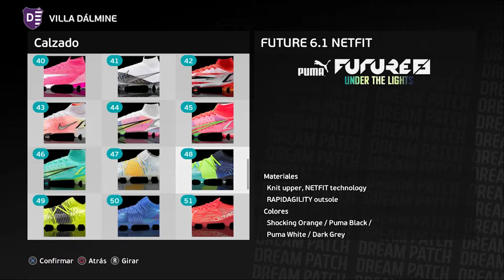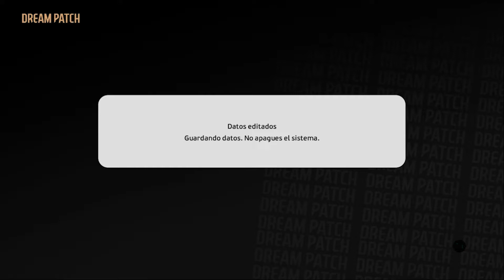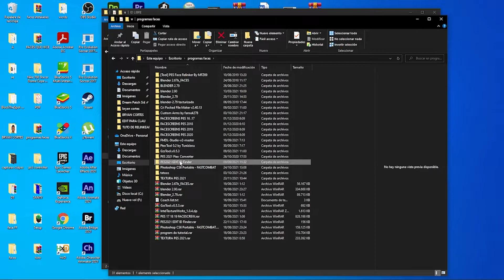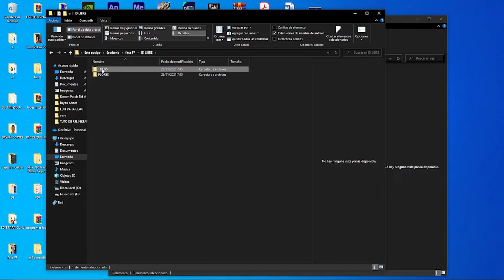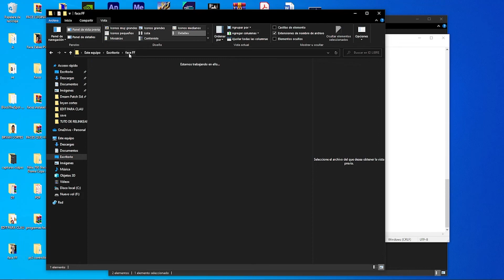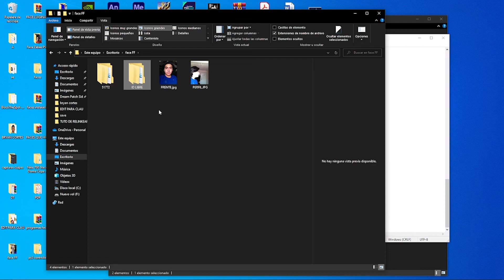COMO PONER TU FACE A UN SER LEYENDA (BAL) Y A UNA LIGA MASTER (ML) - Felipe Facemaker